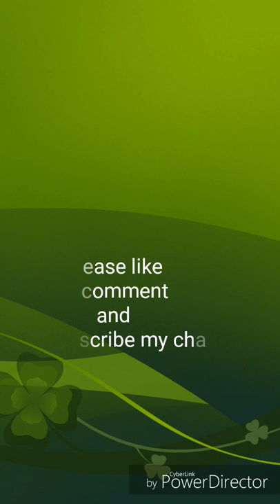Best funny Tik Tok videos || latest comedy video